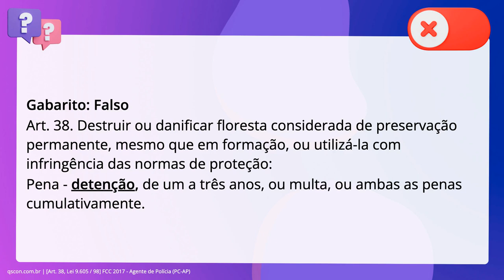QScon Direito: [Art. 38, Lei 9.605 / 98] FCC 2017 - Agente de Polícia (PC-AP)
Art. 38, Lei 9.605 / 98 | FCC 2017 | Agente de Polícia | (PCAP)

Destruir ou danificar floresta considerada de preservação permanente, mesmo que. em formação, ou utilizá-la com infringência das normas de proteção é crime. punido com reclusão.

Gabarito: Falso